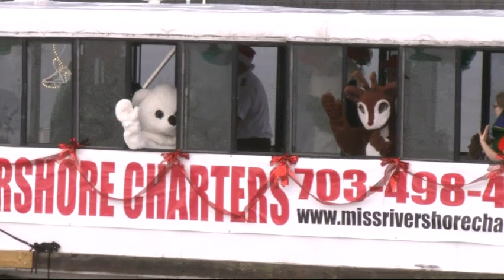Raw: Santa and His Helpers Waterski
A waterskiing Santa took to the Potomac River near Washington, DC Christmas Eve. This is the 30th year that Santa has donned waterskis and performed for eager crowds. (Dec. 24)